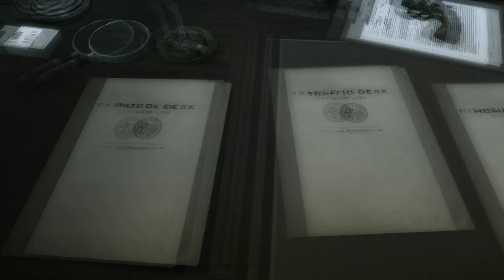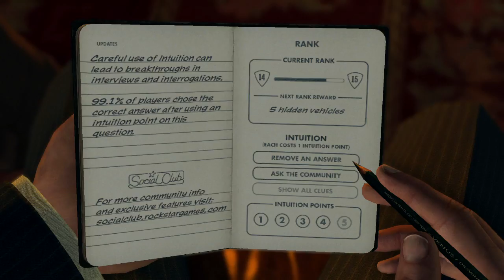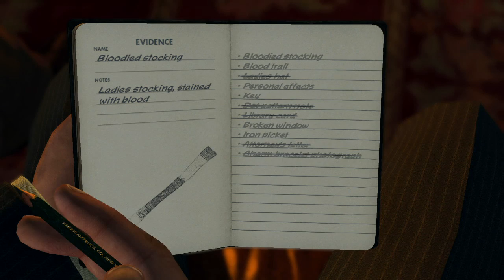L.A. Noire - The Hunch achievement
The Hunch 30GS. Use four intuition points in a single interview session, correctly branching each question.